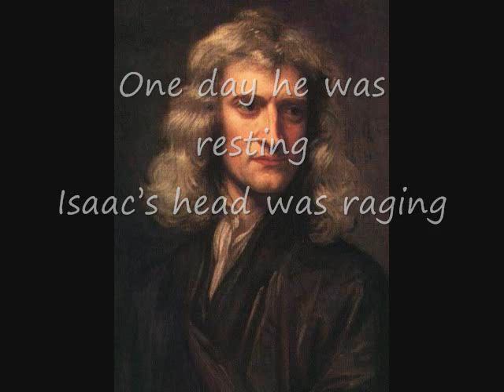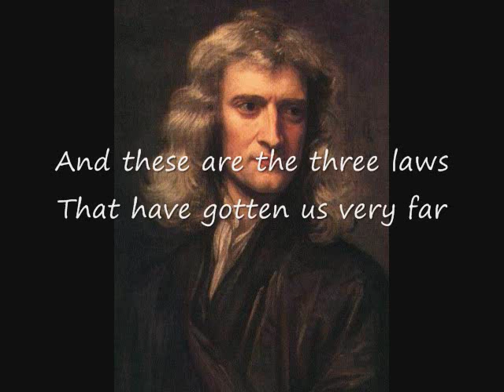Isaac's Song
A song about Isaac Newton and his laws.
Did this for my IB Physics class.

Music, and lyrics by me.
Me = Jasmine